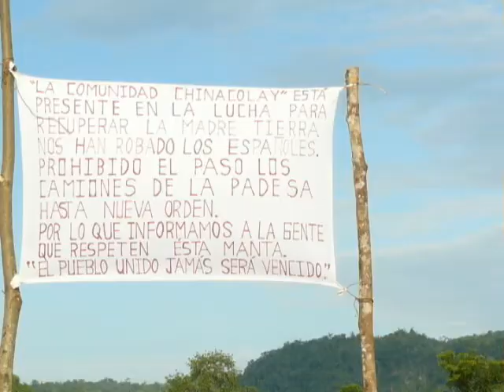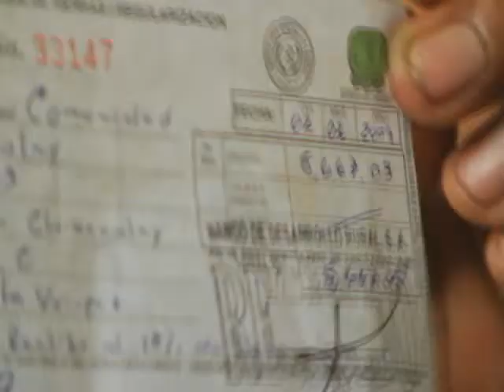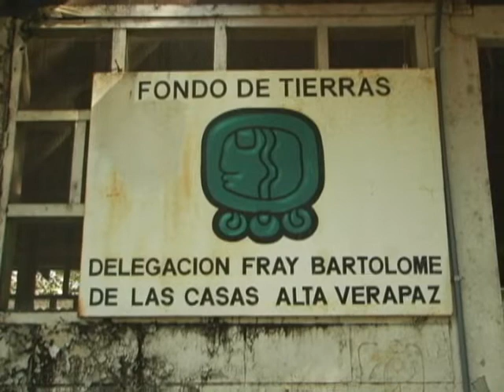ENGLISH: OCCUPATION OF AFRICAN PALM OIL PLANTATION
We present one of the oldest "news" in Guatemala: Agrarian Conflict, which grows steadily each day due to the proliferation of the so-called agro-industries. Small farmers and their families resist these agro-industries, such as plantations of African Palm Oil. Journalist: Santiago Botón. Film: Caracol Producciones Traslation & Voice: Esmeralda Cajas Cuesta and Ángela Bunch